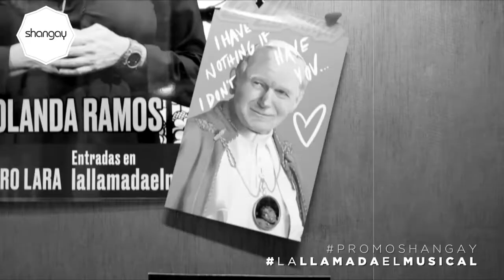'LA LLAMADA: EL MUSICAL', la opinión de los lectores | FUNCIÓN SHANGAY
'La llamada' ha cumplido 9 años de éxitos en el Teatro Lara; para celebrarlo ha organizado un pase especial para lectores de Shangay. ¿Cuáles son los ingredientes del musical de los Javis para mantenerse en forma después de tantas temporadas en cartel? Nuestros lectores tienen más que clara la receta.